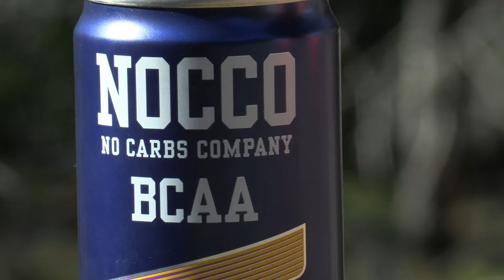Canon Legria HF G70 Test footage 4K 25P "Spring in the Forest"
4K test video. Manual settings.
No lens filters. No LUTs, No external mic. Normal image stabilization.
Couple times I used digital zoom 400x mode.
Exported in Premiere preset: Youtube UltraHD 2160 bitrate 40 mbps

Hannusjärvi, Espoo, Finland